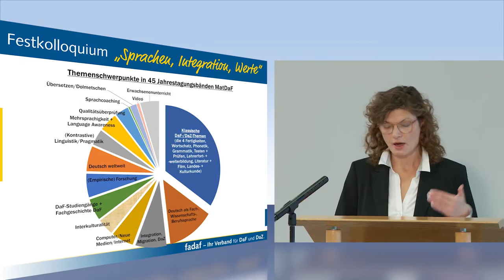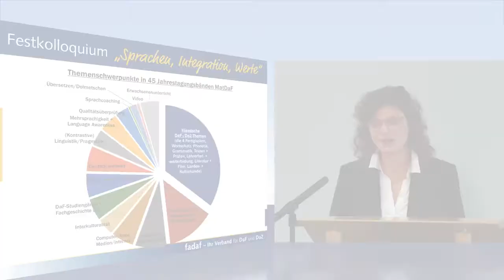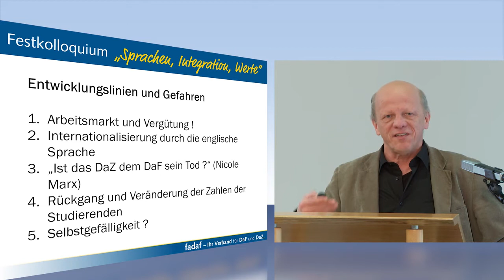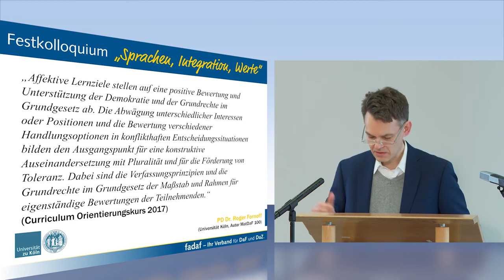FaDaF-Festkolloquium „Sprachen, Integration, Werte“_Trailer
Festkolloquium „Sprachen, Integration, Werte“ anlässlich des 30. Jubiläums des Fachverbandes Deutsch als Fremd- und Zweitsprache (FaDaF) und des 100. Bandes der Reihe „Materialien Deutsch als Fremd- und Zweitsprache“ (MatDaF) am 1. Februar 2019 in Göttingen. Idee, Konzept und Gesamtleitung: Dr. Annegret Middeke, Universität Göttingen.

Eröffnung: Dr. Annegret Middeke, Universität Göttingen, Geschäftsführerin des Fachverbandes Deutsch als Fremd- und Zweitsprache (FaDaF) und Reihenherausgeberin Materialien Deutsch als Fremd- und Zweitsprache (MatDaF)

Begrüßung: Prof. Dr. Hiltraud Casper-Hehne, Vizepräsidentin der Universität Göttingen, ehemalige Vorsitzende des Fachverbandes Deutsch als Fremd- und Zweitsprache (FaDaF) und Jutta Pabst, Universitätsverlag Göttingen

Vorträge
Dr. Annegret Middeke: Materialien Deutsch als Fremd- und Zweitsprache: 30 (45) Jahre – 100 Bände
Prof. Dr. Uwe Koreik, Universität Bielefeld, Sprecher des FaDaF-Beirats: Zur Geschichte und Gegenwart des Fachs Deutsch als Fremdsprache / Deutsch als Zweitsprache und seiner gesellschaftspolitischen Relevanz
Dr. Matthias Jung, IIK Düsseldorf und Berlin, Vorsitzender FaDaF: Integration durch staatlich verordnete Sprachkurse: Chance oder Irrweg?
PD Dr. Roger Fornoff, Universität Köln, Autor MatDaF 100:
Integration und Werte. Ein kritischer Blick auf den Orientierungskurs

Programm: Dr. Annegret Middeke, Geschäftsführerin FaDaF und Herausgeberin der Reihe „Materialien Deutsch als Fremd- und Zweitsprache“